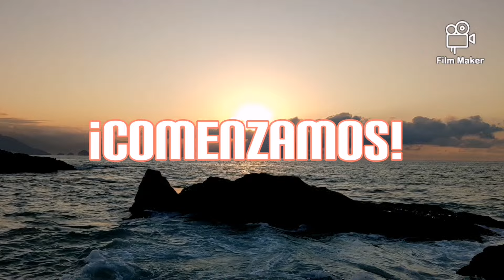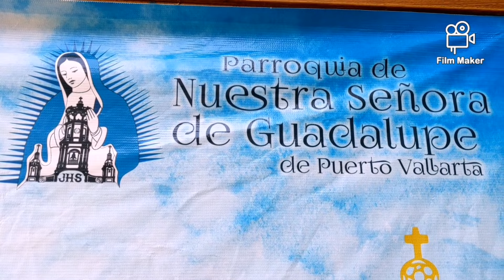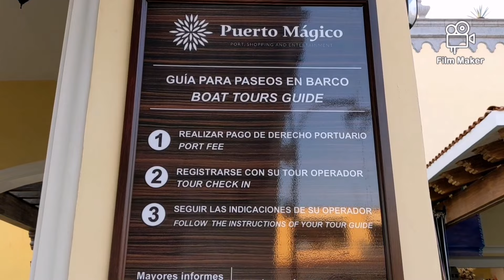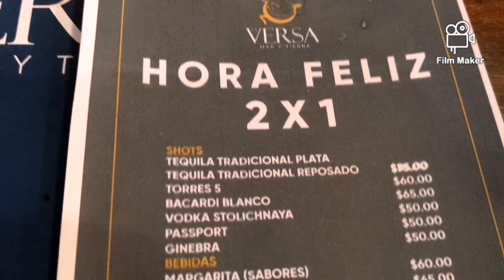11 LUGARES QUE DEBES DE VISITAR EN PUERTO VALLARTA JALISCO MÉXICO ✅ | 2022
11 LUGARES QUE DEBES DE VISITAR EN PUERTO VALLARTA JALISCO MÉXICO ✅

Viajarás a puerto Vallarta y aún no sabes qué lugares visitar, que hacer y donde comer?
Ntp estas en el video indicado
a continuación te diré 10 lugares imperdibles que debes visitar en Puerto Vallarta:

Malecón
Sin duda alguna una de las principales actividades que debes hacer en Puerto Vallarta es caminar en el Malecón, este es un andador de más de un kilómetros de largo, en el que puedes hacer un recorrido a la orilla del mar ya sea de mañana o noche, en el podrás tener una vista espectacular de el atardecer.

Plaza de armas y la iglesia nuestra señora de Guadalupe
La Plaza principal está decorada con árboles frondosos, bancas blancas, jardineras con bellas flores y un atractivo kiosko. A sus alrededores encontrarás Tiendas de ropa, mercados con artesanías, joyerías, restaurantes, bares, y mucho más. A unos pasos encontrarás la iglesia de Guadalupe, una iglesia de culto católico, Está abierta todos los días, con servicios en inglés disponibles los sábados y misa en español e inglés los domingos, fue construida en 1930 y tiene una estructura neoclasica.

Bucerias
Este pueblo es parte de Nayarit, pero lo agrego a este video ya que esta relativamente cerca de puerto Vallarta, lo primero que lo atrapará es su encanto de pueblo típico mexicano: sus calles empedradas, sus fachadas pintadas de vivos colores con enormes puertas de madera y la tranquilidad de sus playas.

Puerto mágico
Aloja a la única terminal portuaria abierta al público en el Pacífico Mexicano y es un complejo de instalaciones de primer nivel, aquí encontrarás diferentes atracciones, así como áreas comerciales y de entretenimiento donde se comparte con los visitantes internacionales, los tesoros de la cultura mexicana y jalisciense.

Zona romántica
Esta área también se conoce como Viejo Vallarta, y está llena de casas tradicionales, concurridos restaurantes, modernos condominios, y bares de moda. Mientras caminas por las calles, escucharás a los vecinos saludarse y a los vendedores preparando sus productos. Viajeros de todas partes entran y salen de las tiendas y restaurantes abrazando la cultura local, sin duda alguna un lugar muy tradicional que tienes que visitar.

Mirador de la cruz
Una de las actividades que debes hacer al momento de visitar el centro histórico de Puerto Vallarta es aventurarte a subir el cerro de la cruz y llegar hasta el Mirador de la Cruz, una magnífica vista aérea de toda la ciudad te espera.
Si vas en pareja no se te olvide llevar un par de candados y unirlos en el barandal, esta es una tradición que simboliza amor eterno en este bonito lugar

Muelle de Los muertos
Con una arquitectura moderna, atractiva y funcional, en perfecta harmonía con la tradición y belleza natural de Puerto Vallarta, el Muelle de Playa Los Muertos es un lugar turístico muy visitado, puedes visitarlo de día pero de noche es espectacular.

Conchas chinas
Pasar un agradable día en la playa es quizá la primera en la lista de cosas por hacer en tus vacaciones a Puerto Vallarta.
La playa Conchas Chinas es una de las playas más populares por su belleza, limpieza y accesibilidad. El agua del mar en Conchas Chinas es cristalina, con un color turquesa en la orilla y azul intenso mar adentro; la arena es fina y la vía de acceso es firme y fácil de seguir.
Se encuentra a tan sólo 10 minutos en coche la zona centro de Puerto Vallarta

Oxxo más bonito del mundo
Te imaginas entrar a un Oxxo y en lugar de ver la típica tienda, te topas con un ventanal que da vista al océano? Pues justo así es el Oxxo con la vista más hermosa del mundo y se encuentra en Puerto Vallarta. Este oxxo es un lugar imperdible en tu visita a puerto Vallarta

Mismaloya
Hemos llegado al puesto número 2, y este lo ocupa mismaloya, Es un pequeño pueblo ubicado al sur de puerto Vallarta, mismaloya es una de las playas más hermosas de puerto Vallarta, sus aguas son muy tranquilas y con hermosos paisajes, o oademás la historia relata que está Playa fue la que dio a conocer a puerto Vallarta a nivel mundial.

Boca Tomatlán y Colomitos
El puesto número 1 lo ocupa sin duda alguna playa colomitos, llegar a esta playa es una gran aventura, ya que tienes que llegar primero a un bonito pueblo llamado Boca Tomatlán, cruzar un puente, hacer senderismo durante aproximadamente 30 minutos, y finalmente llegaras a esta hermosa playa, que es conocida como la playa más hermosa de todo jalisco, y por mi experiencia te confirmo que en realidad es la más hermosa, también es conocida como la playa más pequeña de todo México, ya que abarca 30m de playa.

Bendiciones 🙏❤️🌎